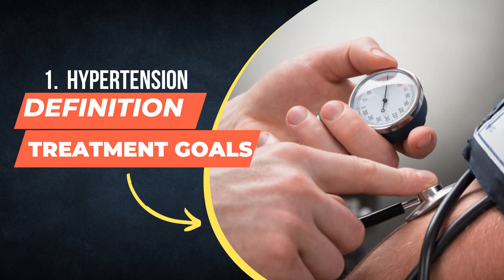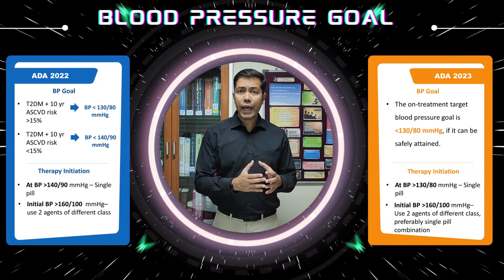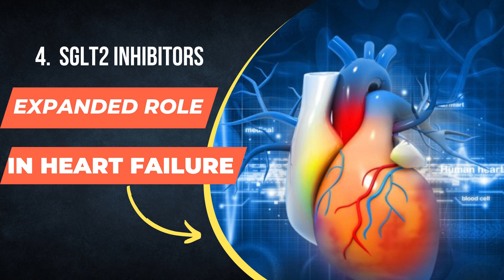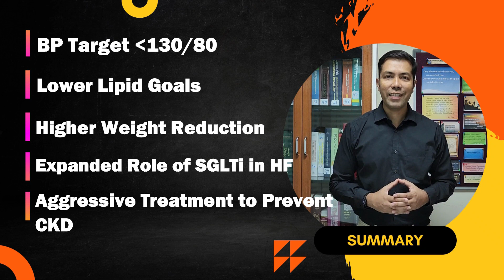ADA 2023 Diabetes Guidelines...5 Key Take Home by Dr. Ashok Yadav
The 2023 Standards of Medical Care in Diabetes provides the latest comprehensive, evidence-based recommendations for diabetes management. This video is an attempt to provide 5 key take home from the guidelines which may impact the future management of Diabetes.